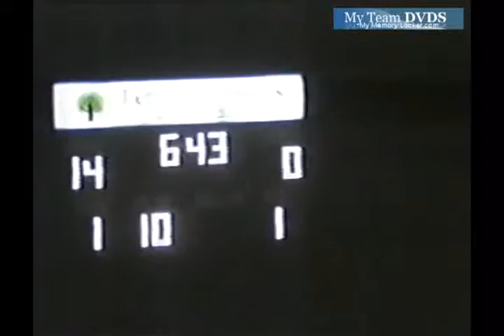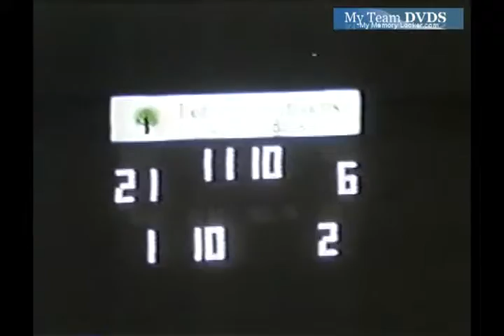V64 Oh Edgewood 12 Lebanon 41 1992 Fb 00